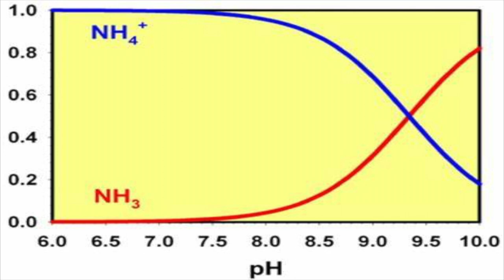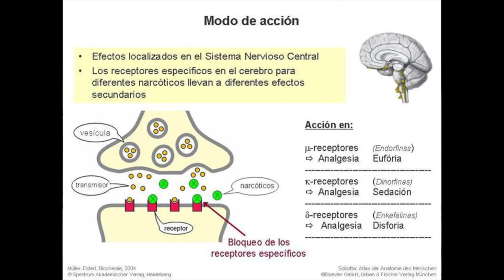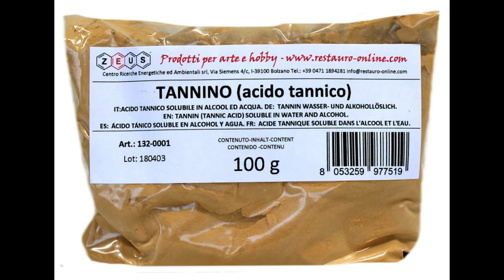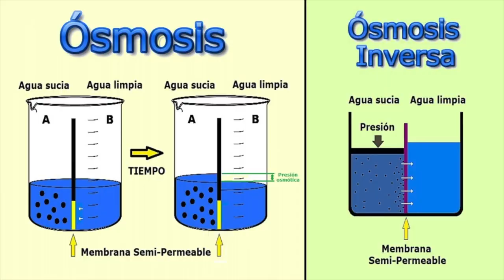Propiedades de la hoja de Almendro y la piña de aliso